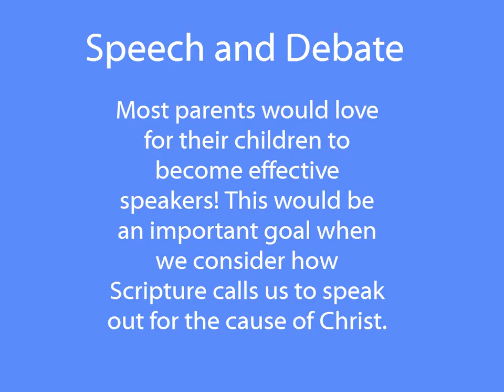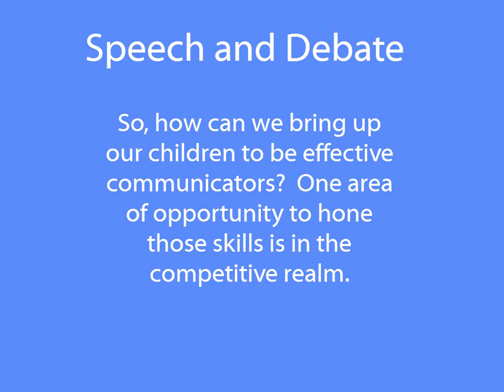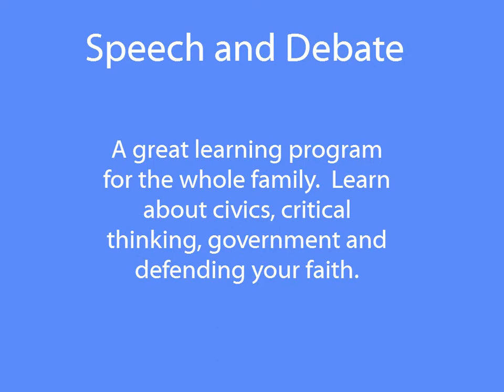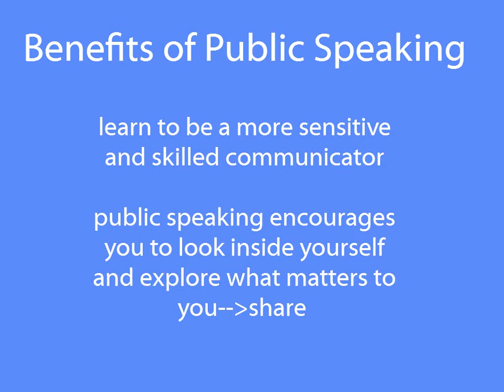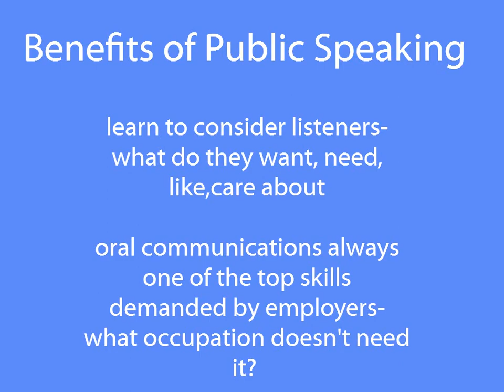Rally Day Slide Show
Rally Day 2011